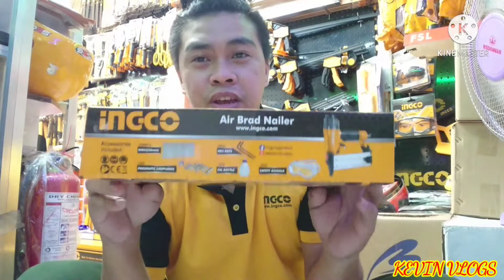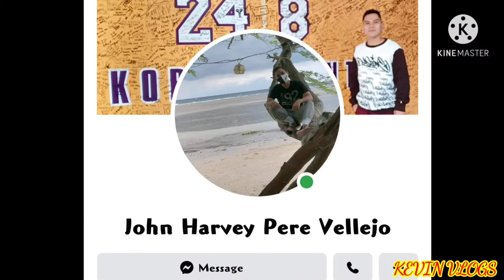(Air brad nailer) gun taker mura at quality na tools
Ingco power TOOLS

And full watch videos

ACC ELECTRICAL AND INDUSTRIAL
 SUPPLIES TRADING
KEVIN VLOGS

ALL RIGHT RESERVE 2021